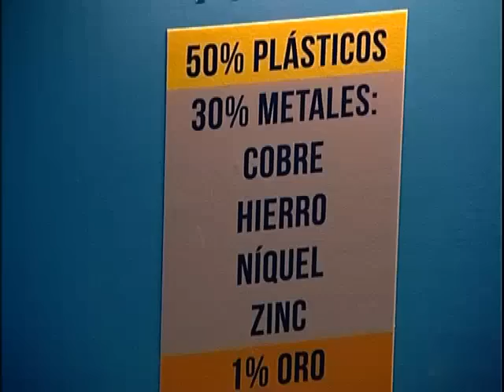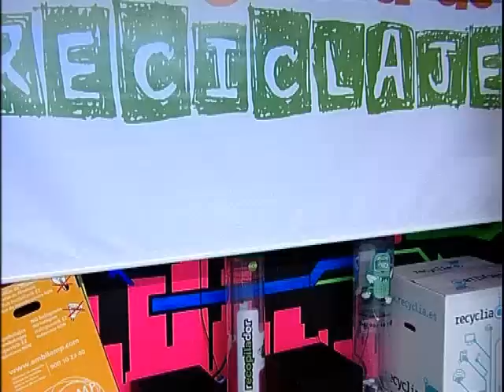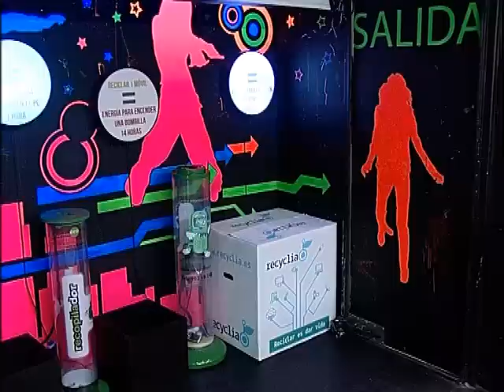Aprendiendo a reciclar aparatos eléctricos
Laura RODRÍGUEZ / 8.02.13 - La 'Escuela del reciclaje' ha hecho escala en el parque de la Marina de San Sebastián de los Reyes. Se trata de un aula móvil en la que los alumnos y alumnas de primaria y secundaria refuerzan sus conocimientos de reciclaje, acercándose de forma específica al reciclaje de productos eléctricos. Lo hacen mediante vídeos y juegos didácticos en los que se analiza y reflexiona sobre los diferentes tipos de residuos que generamos y qué hacer con ellos, para no dañar al planeta, cuando acaba su vida útil .
Cerca de 500 alumnos de centros educativos de San Sebastián de los Reyes van a pasar por este aula móvil, una iniciativa que cuenta con el apoyo del ayuntamiento como refuerzo de las acciones de este tipo que la Delegación de Medio Ambiente pone en marcha, cada curso escolar, en los centros del municipio.
La 'Escuela del reciclaje' es un proyecto educativo impulsado por 4 asociaciones sin ánimo de lucro (AMPILAB, ECOPILAS, RECYCLIA Y TRAGAMÓVIL), entidades sostenidas por los principales fabricantes españoles de bombillas, pilas, aparatos eleéctricos y dispositivos móviles con el objetivo de fomentar la recogida selectiva y reciclado de unos productos que cada vez estás más presentes en nuestras vidas. Tras año y medio recorriendo España, este proyecto educativo ha llegado a su ecuador, con una gran acogida entre administraciones, docentes y los cerca de 40.000 jóvenes que ya han pasado por él.